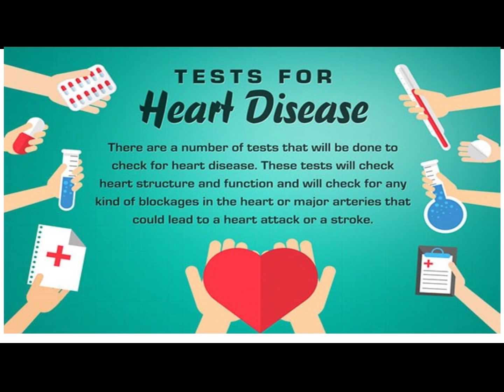Get Your Heart Tested before Its Too Late | Dr. Bimal Chhajer | Saaol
हार्ट अटेक से बचने के लिए आज ही टेस्ट कराए